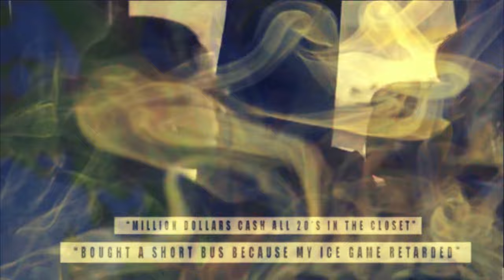Young Dolph x J Fetti - Reckless (Remix) 2023.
thatgeniusbeat